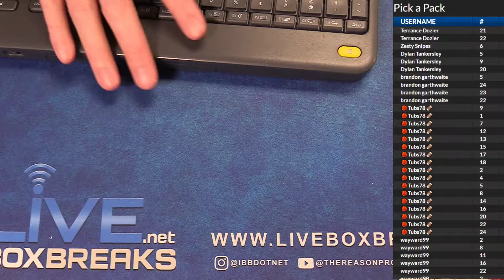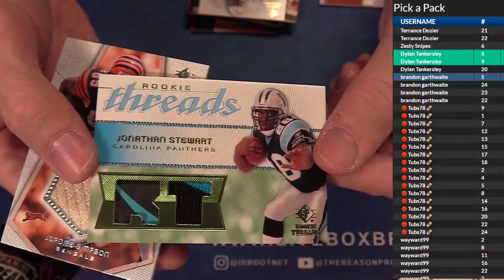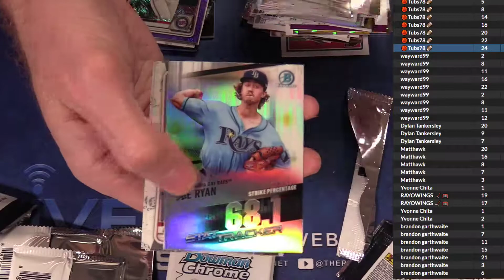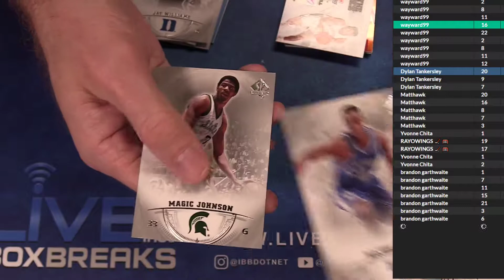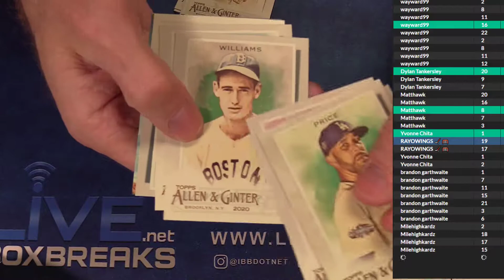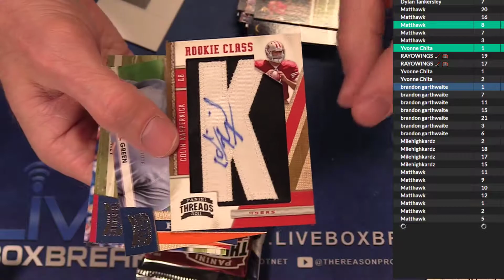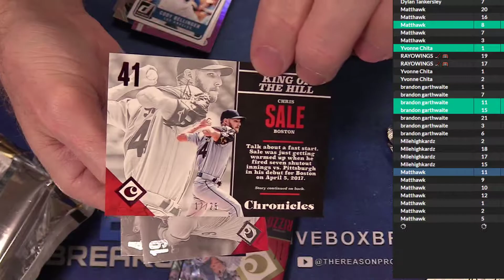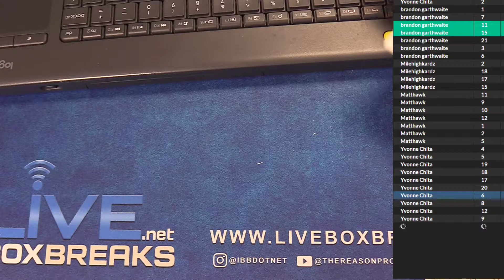9 23 Pick a Pack #2 LBB